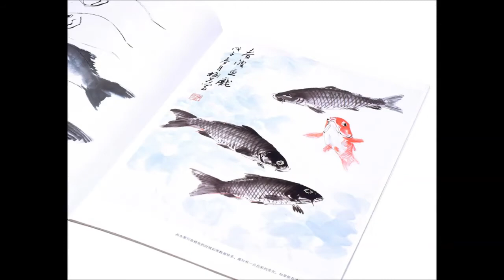The Carp (Alfred Cellier)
Petite pochade en un acte d'Alfred Cellier et Frank Desprez (malgré leurs noms à consonances francophones les deux compères sont britanniques).
 Exécuté pour la première fois au Théâtre Savoy le 13 Février 1886, cette pièce à fait office de première partie pour le Mikado de Sullivan et l'année suivante pour Ruddigore de Sullivan aussi.

La pièce se situe dans un charmant cadre pastoral avec le petit ruisseau, le petit pont champêtre qui va bien etc... etc... Entre Piscador prêt pour une petite journée de pêche OKLM mais il
est emmerdé par Amandus déterminé à commettre un suicide en se jetant dans la rivière. Ceci contrarie fortement Piscador, qui rapporte (en détail) qu'il a consacré une vie entière à  tenter d'attraper une carpe particulière à un endroit particulier de la rivière. Si Amandus arrive et se lance, il fera fuir la carpe et anéantira par la même occasion l'oeuvre de tout une vie. Amandus explique à Piscador ses problèmes d'amour et promet d'attendre jusqu'à 6.30 que la carpe se soit barré pour aller se noyer. C'est assez loufoque comme histoire, bienvenue en Angleterre messieurs, dames ;-)

I. Prelude - Gavotte
II. I loved her! (00:02:18)
III. The Fisherman, at the Break of Day (00:04:04)
IV.  It's really very hard (00:06:35)
V. Why does azure deck the sky (00:09:04)

Détails sur la Vidéo:
plongée bambounolo , graviere des mouckes juillet 2013 de Frank Perrin

Les Toiles:

01) La Carpe de Baikei
02) Koi Carp à l'acrylique de Soundandcolours